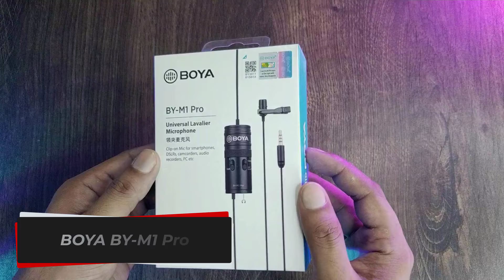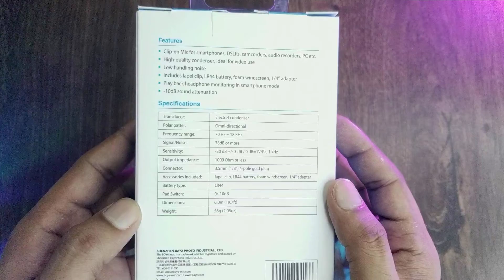Boya BY-M1 Pro Review in Bangla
Boya BY M1 Pro Lavalier Microphone